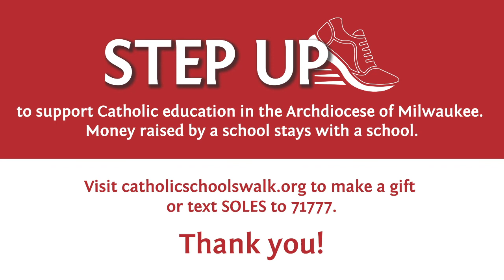Archdiocese of Milwaukee - Cardinal Dolan and Catholic Education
Hear from Cardinal Dolan (Archdiocese of New York) as he speaks about the importance of Catholic education for our society and our future.

Please do your part and Step Up TODAY by visiting to support your favorite school.

You can also make your donation by texting SOLES to 71777. Thank you!